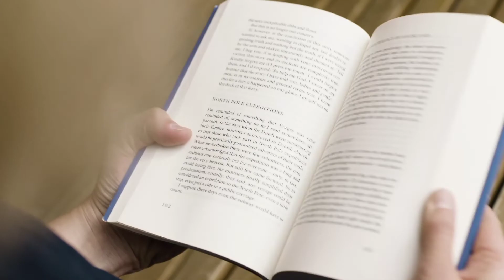సమతా మూర్తి.!🙏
సమతా మూర్తి - సమున్నత స్ఫూర్తి.!🏵️

 దేశాన్ని వేల సంవత్సరాలుగా పట్టి పీడిస్తున్న ప్రమాదకర వైరస్ ..అసమానత.! ఈ వివక్షా వైరస్ ను అంతం  చేసే వ్యాక్సిన్ ను వెయ్యి సంవత్సరాల క్రితమే  మన జాతికి అందించారు..శ్రీ మద్రామానుజాచార్యుల వారు.!
216 అడుగుల ఎత్తుతో ప్రతిష్టితమైన ఆ సమతా మూర్తికి సహస్రాబ్ది సమారోహ ఉత్సవాలు... ఈ నెల 2 నుండి 14 వరకు తెలంగాణా, ముచ్చింతల్ లో  అత్యంత ఘనంగా జరగనున్నాయి.!
ఈ దేశాన్ని భౌగోళికంగా రక్షించడానికి నేను భారతీయుడిని
మాత్రమే అనే భావనతో ప్రతి సైనికుడు పోరాడుతున్నాడు.
 అసలైన దేశభక్తికి ప్రతి సైనికుడు ఒక సిసలైన ప్రతీక.!
అలాగే..దేశంలో  ఉన్న ప్రతి పౌరునికి  "నేను భారతీయున్ని మాత్రమే"అనే భావన ఉంటేనే..ఈదేశం అన్ని రంగాలలోను అభివృద్ధిని సాధిస్తుంది.!అలా కాకుండా,కేవలం..కుల,మత ప్రాంత,లింగ,భాషా భేదాలంటూ..భిన్న భావనలతో,అనేక
అసమానతలు,వివక్ష, వైరుద్ద్యాలతో...వాదులాడుకుంటూ, పోట్లాడుకుంటూ పోతే...దేశం ఎలా శాంతి,సౌభాగ్యాలతో అభివృద్ధి పథంలో సాగుతుంది.! అందరిలో...సమానత్వ భావన అనేది అలవడితేనే కదా..తద్వారా,ఏకత్వ భావన అనే అమృతత్వ భావన  అంకురిస్తుంది. !
సమానత్వ భావనా సందేశాన్ని సమస్త మానవాళికి పంచిన సమతా మూర్తి శ్రీ మద్రామానుజులు వారి సహస్రాబ్ది వేడుక
లతో నైనా,ఇక సమాజంలో సమత,శాంతి వెల్లివిరియాలని
ఆకాంక్షిద్దాం.!
       🌹🌹🇮🇳జై భారత్🇮🇳🌹🌹